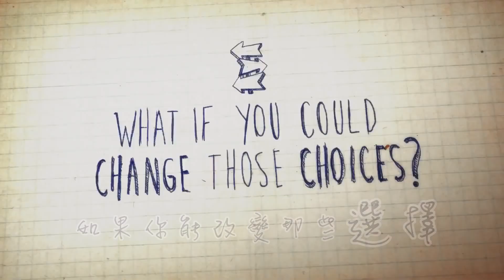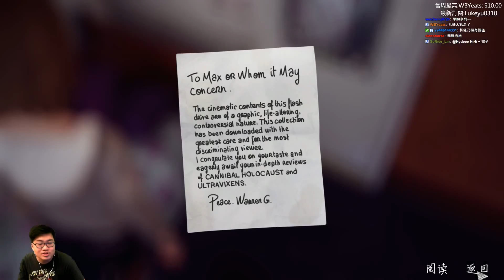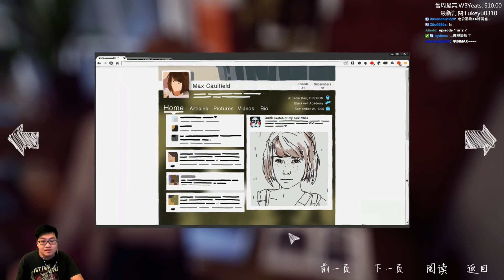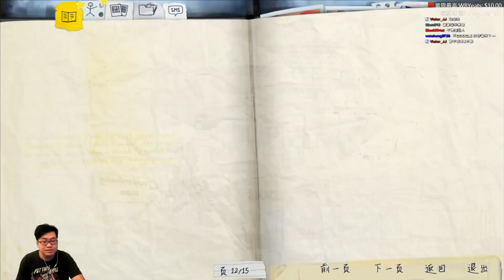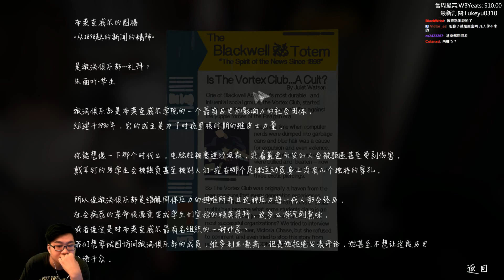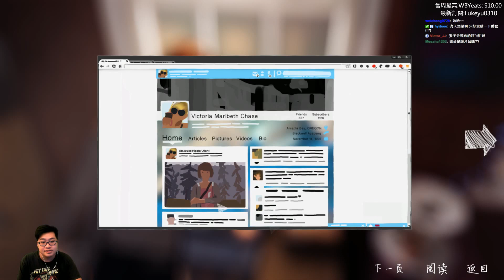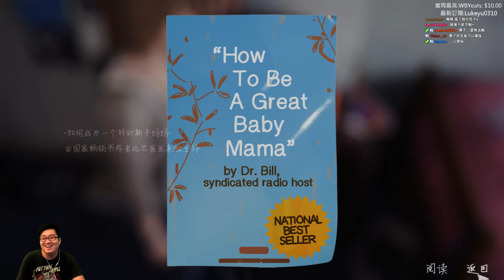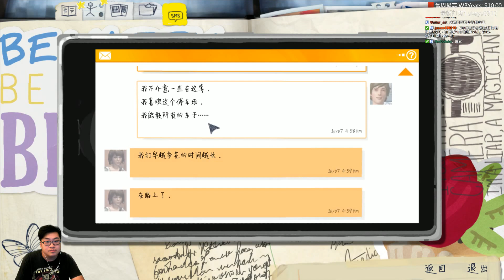【Joeman直播】《奇妙人生》劇情影片 第三集 女生宿舍 Life is Strange ep3